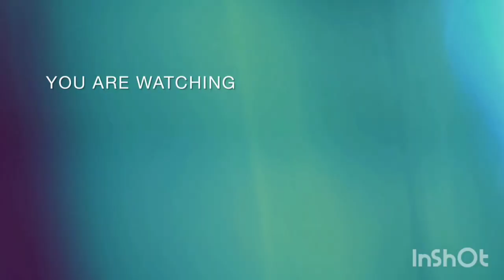सलमान और शाहरुख खान घर के बाहर का नजारा|Outside view of Salman and Shahrukh Khan's house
daily vlog
daily vlog channel
Hindi vlogs
Mr and Mrs Raj Manisha Sachin
life style vlog
beauty chandan tiwari
vegetable vlog
dance santan
chotu riya vlog
chotu arti love
rkd studios
Amit kitto vlog
Anita ji ka kitchen
Manoj Dey
unknown dreamer
wave music
Priyanka yogi tiwari
 how to viral first video